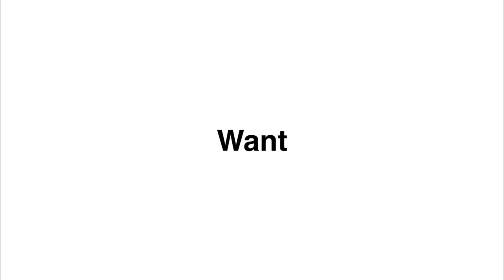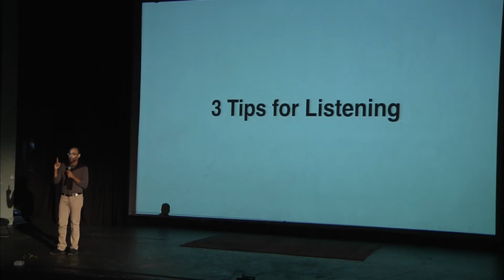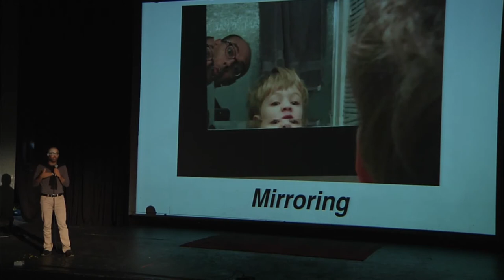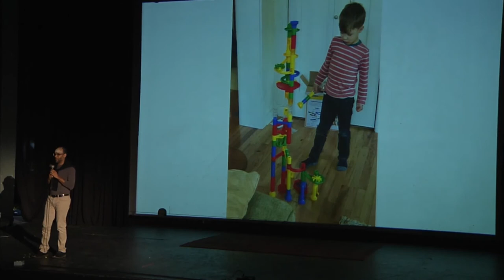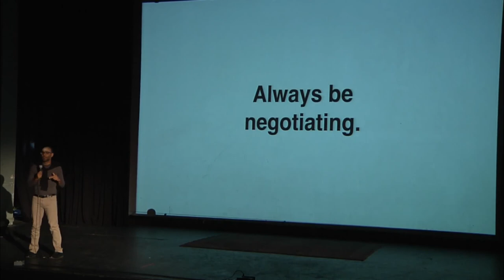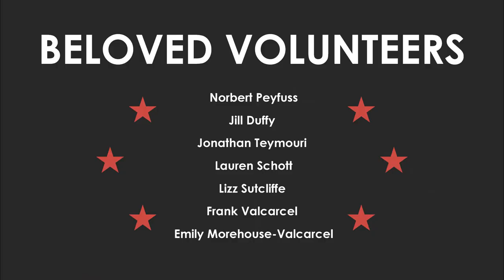Taj Moore: Toddlers, Terrorists, and Everyone In-between: How To Negotiate for The Long Game